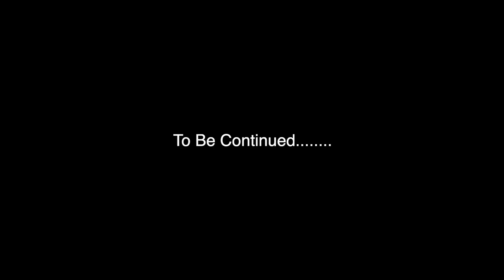When The Little Sister Order Her Shopping Items Off Her Big Sister's Account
Liese's Channel: @Living With Liese

Antoinette's Channel:  @Antoinette Iman